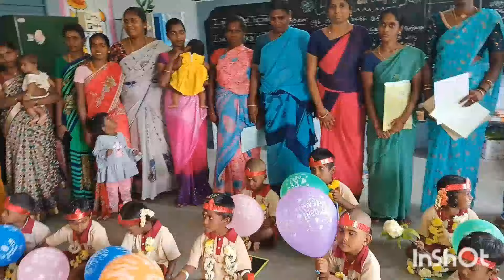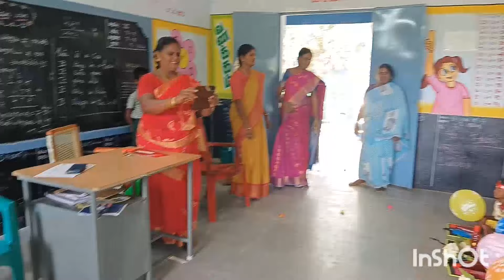💐🎈🎈 முதலாம் வகுப்பிற்கான மாணவர் சேர்க்கை விழா🎈🎈💐 அய்யங்கோவில்பட்டி ஊராட்சி ஒன்றிய ஆரம்பப்பள்ளி 🎈🎈💐